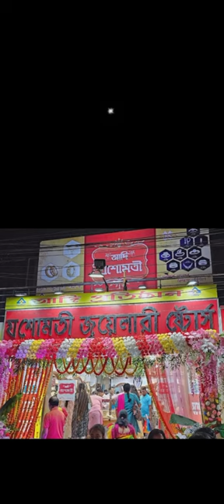Bridal gold Necklace design with price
Gold Necklace design

Jashomati Jewellery Stores (Adi Jashomati)
D.B.C Road, Nutan Para,
Jalpaiguri,West Bengal

New Jewellery channel